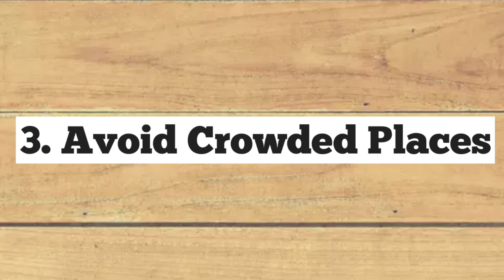5 Things To Avoid After Lockdown| What Precautions to Take After Lockdown| Pink's House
Pls stay safe everyone..
Stay home..😊

Hey # Pinkfam..thank u for showing so much of love to my channel..❤❤😘

Hope u all loved this video..

pinkshouseofficial

Pink's House🙂